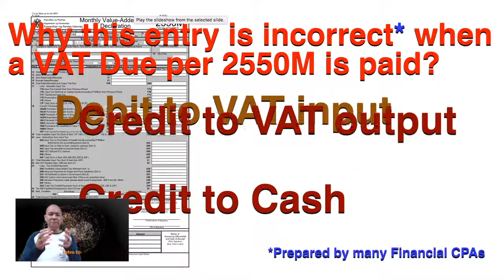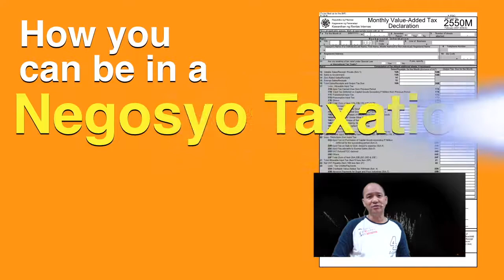Intro to Tax Accounting (SC Rejected BIR's Financial Accounting)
..Gusto Ng Anak Ko Ito..
Intro to Tax Accounting
February 2, 2018, Starts at 12noon, RCBC Plaza, Makati City
🍅🍅🍅🍅🍅Those who will register EARLY will get a FREE BOOK (a) Doing Business With the BIR Made Easier(valued at P2,500.00) and (b) a FREE LECTURE on 'Understanding a CPA's Contract and BIR's Statement of Management Responsibility (valued at P4,999, venue, time and date to be announced later)
1. 3 types of accounting methods
2. 3 types of books of accounts
3. Chart of Accounts sanctioned by the Tax Code
4. 3 layers of Tax Accounting
5. Scenario transactions for (a) consumer, (b) supplier, (c) employee, (d) investor, (e) government, (f) creditor and (g) management
6. Business opportunity for accountants, bookkeepers, consultants and non-CPAs, non-lawyers, OFWs and non-OFWs to engage in the Negosyo Taxation.
😁😁😁😁😁😁😁For more details and pricing structure, please visit EmelinoTMaestro.com
**🤗🤗DOJ Prosecutor's Manual, 300+ pages.
Purposes: Graft and corruption flourishes and abounds when the rules and regulations governing the duties and functions of government officials are being kept secret to the eyes of the Filipinos. In order to keep the light of justice shining, the balance of power equilibrium unadulterated and abuses performed knowingly by some DOJ Prosecutors checked, you are requested to be a one-time patron of Patreon.com/EmelinoTMaestro under 40USD and then, close you account after a month. By then, we can accumulate enough funding to reproduce the above book and distribute to as many Filipinos here and abroad. Funding needed P500,000.00 to help and assist those taxpayers being harassed through BIR Subpoena Duces Tecum and DOJ Subpoena. Thanks for reading ETM's belief and conviction.